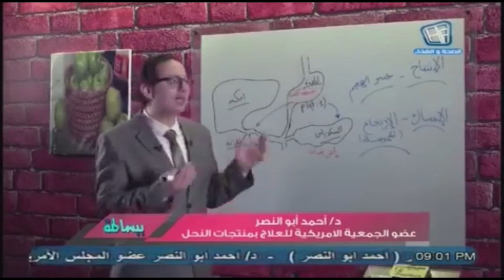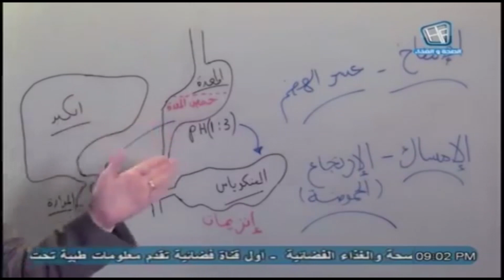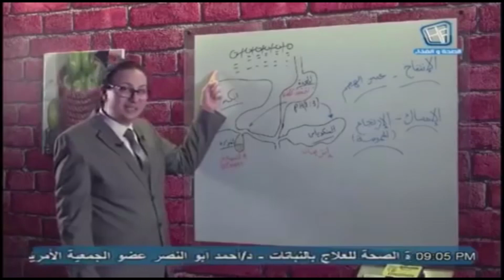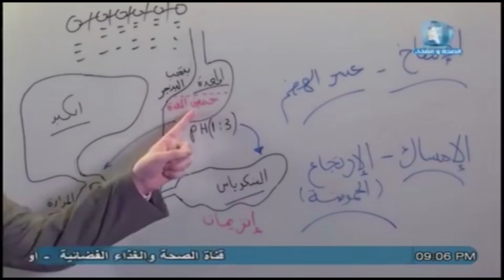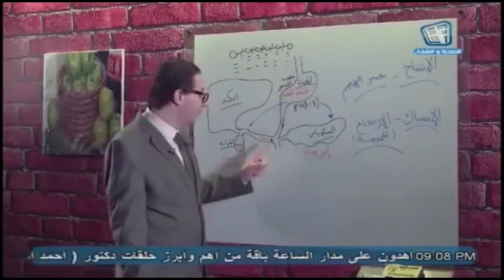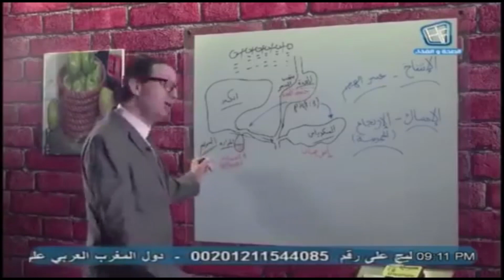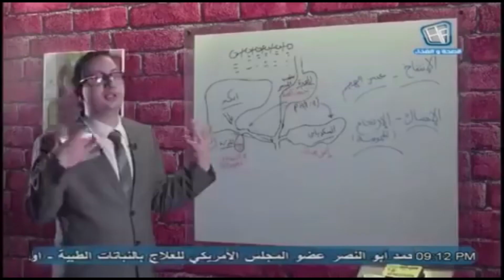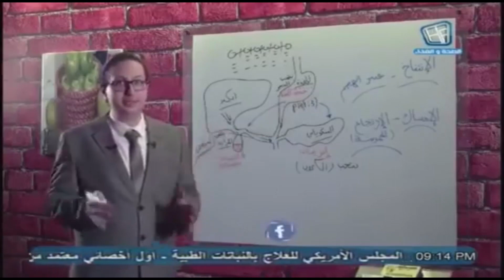ببضع جنيهات تخلص من مشاكل القولون والمعده من المطبخ عندك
- عشان تقدر ان انت تساعد المعده عشان تهضم الاكل لازم تمضغ الاكل 30 مضغه قبل البلع .
- الارتجاع (الحموضه ) هو قله في حمض المعده مش زياده في الحمض .
- المعده لو محترمتهاش ممكن تعملك بهاق .
- البنجر يعالج الاترجاع والحموضه قبل الاكل .
- اوعي تستاصل المراره لان ليها فوائد كتير اوي ,.

دمتم بصحة ❤
للحجز والاستشارة مع الدكتور احمد يمكنك الحجز علي الارقام التالية :
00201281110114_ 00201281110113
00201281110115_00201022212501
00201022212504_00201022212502